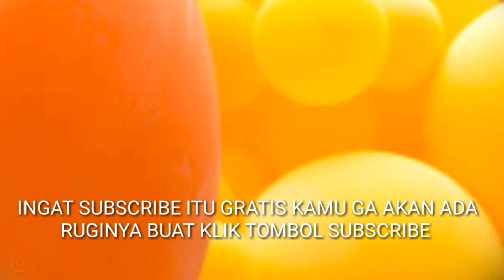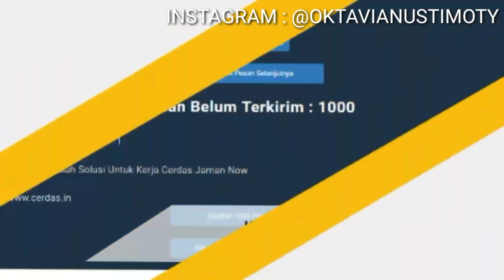13.500 bikin masalah panjang gini??!! Cari gara gara pake FINTECH DANA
Oke Kita denger Bokap Okta cahaya kehidupan hari ini beraksi
Wkwkwk

Seru banget Guys
Sharing informasi for You

Jangan lupa kasih komen tentang DANA YA

Oktavianus Timothy Wijaya
Comprehensive Finansial Design
Calls only 24 hours Guys

Address time : Villa regency 2 ae 2 no 29 tangerang kabupaten
 Penerima A.N Okta cahaya kehidupan